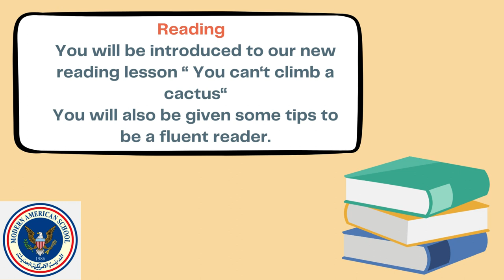English - Grade 2 - Week 5 - By Ms. Leen Karadsheh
Video unit page description – Teachers Message Video

This video will give you a short description about the 5th week English lessons and expectations for grade two A/B . We will be working on consonant blends, subject and predicate, and you will also be introduced to new vocabulary words.